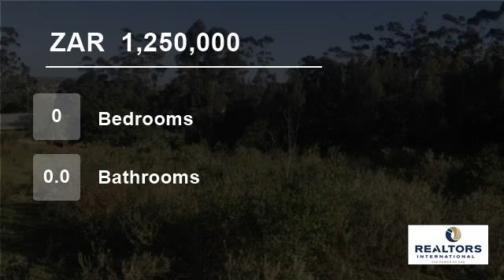Vacant Land For Sale in Swellendam, Western Cape, South Africa for ZAR 1,250,000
Development opportunity !
Vacant land available in Swellendam walking distance to the Golf Course and Marloth Nature Reserve. Consist of 5 plots already sub-divided.  All the plots has breathtaking gorge views.

Plot measurements:

- 598 m2
- 599 m2
- 667 m2
- 776 m2
- 988 m2
Total : 3628m2